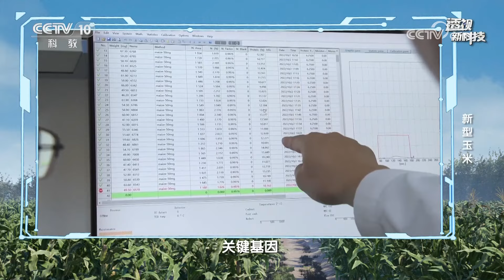蛋白含量达到14%！新型玉米可以为养殖业带来哪些价值？20230610 新型玉米 |《透视新科技》CCTV科教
本期节目主要内容：玉米是世界上的三大粮食之一，曾经是我国重要的主粮，随着水稻和小麦的增产，玉米渐渐地退出了主粮的地位。如今，玉米成为了全球重要的饲料作物之一，我国也是世界上玉米生产大国。那么，玉米是从什么时候由口粮变成饲料粮的？